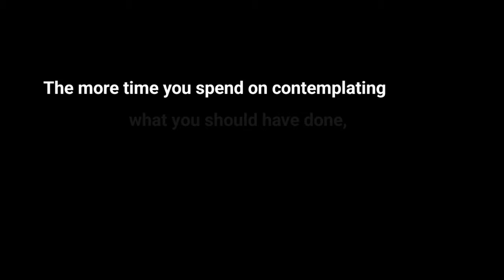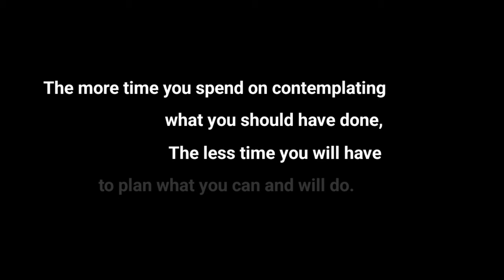SHOULD | A MODAL VERB | SPOKEN ENGLISH | PART-22 | ZPHS, RAYAKUDURU | SPEAKING ENGLISH PRACTICE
Friends... This is Vangapandu Sekhar from ZPHS, Rayakuduru, Veeravasaram mandal, West Godavari district... I have been working here as a School Assistant in English for two years... Every day I conduct Spoken English classes for our children after school hours i.e.from 4 to 5pm.  Further, I'm a you tuber... Of late I have started making Spoken English videos with our children with an aim of making other children from all government schools improve their spoken skills in English language.  In other words we have been doing it like a mission.  Hence I would like to request you to show these videos to your children and share them through various social media platforms like WhatsApp, Facebook and Instagram.  I think your local WhatsApp groups will fulfil its aim if you share our videos through your teachers' WhatsApp groups... Please bestow your helping hand to make it successful...Keep learning... Keep practicing... The Secret of Success... 🙏🙏